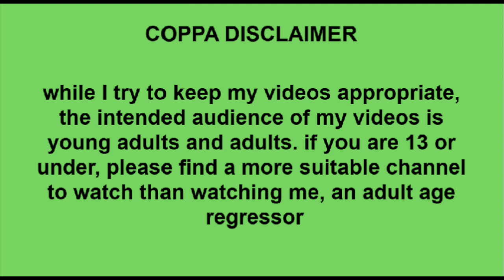☆ crosstagging and it's dangers ☆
☺︎ and here's why you SHOULDN'T crosstag!